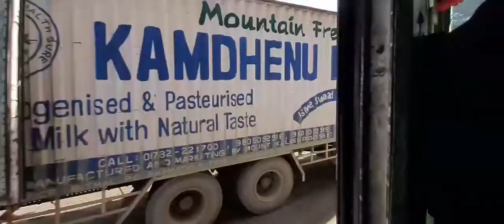SHIMLA TO KINNAR (RECKONG PEO) || PART 4 || EXTREME WINTER EXPEDITION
journey to remember for lifetime, a trek , a adventure , and above all, getting a new way of life.